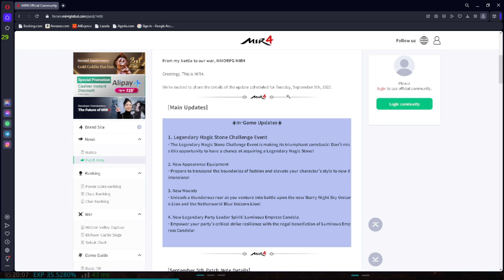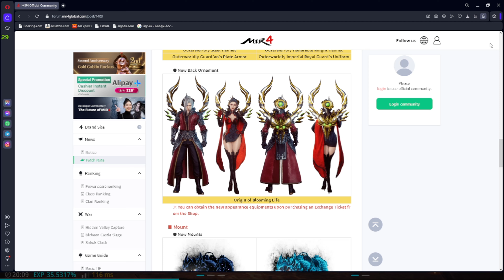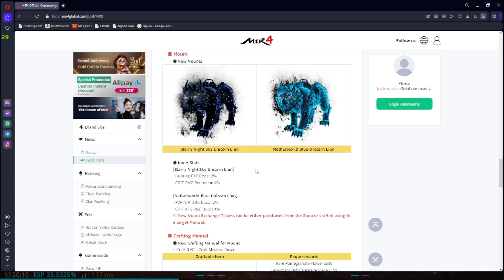MIR4: BAD WEATHER SA PINAS PERO GOOD UPDATE KAY MIR4! SEPT 5, 2023 UPDATES! AND WE ARE BACK AGAIN!